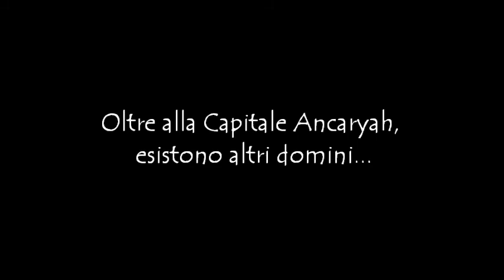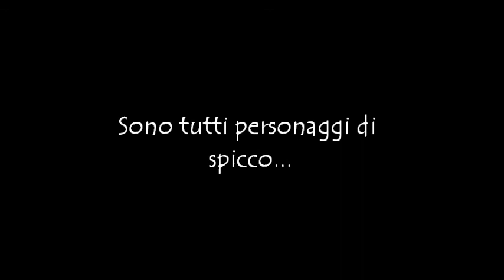Fantasy nel Cuore //GdR// II - I Marchesati